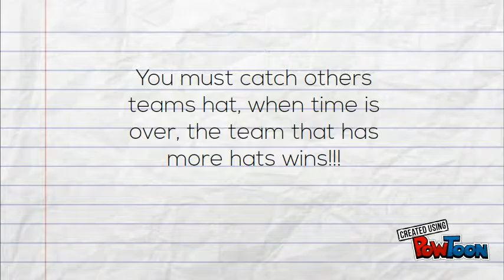Atrapa el sombrero